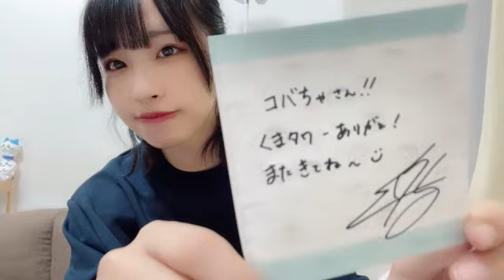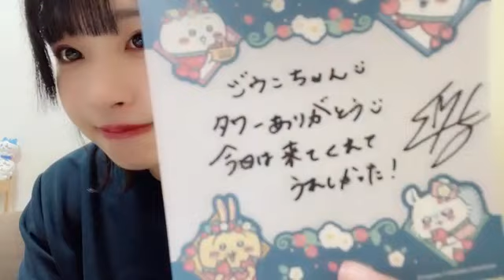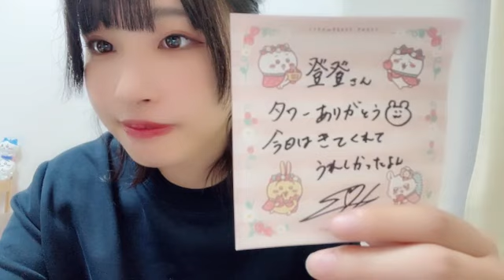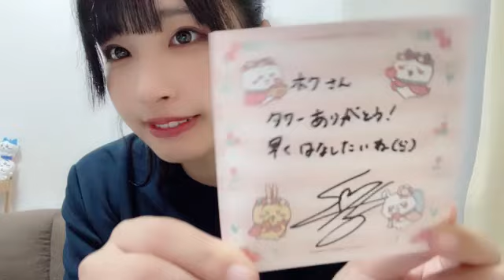48 OKI YUKA 2023年09月21日23時02分09秒 沖 侑果（STU48 ドラフト3期生）